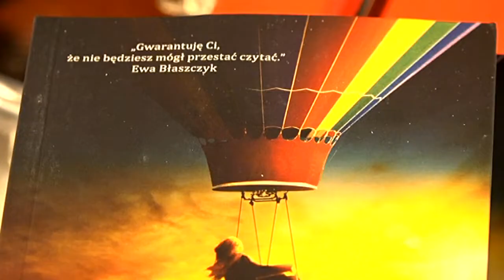VIII Diecezjalny Apel Młodych za nami